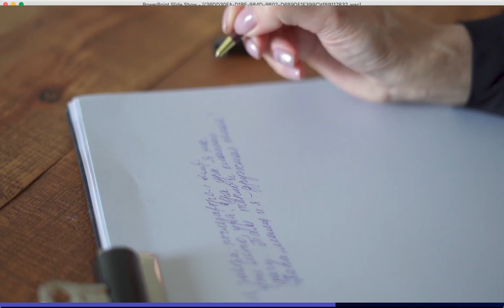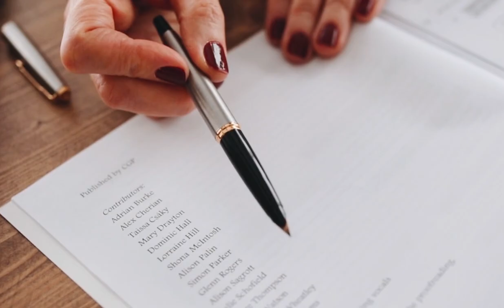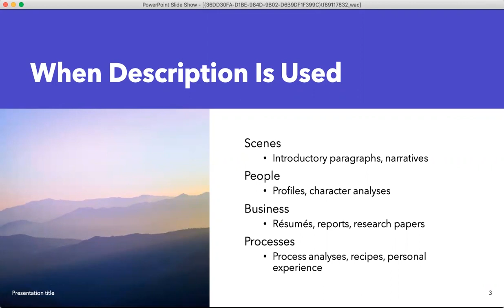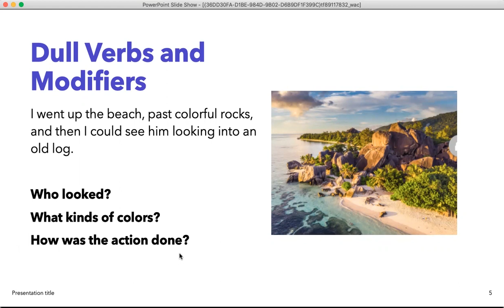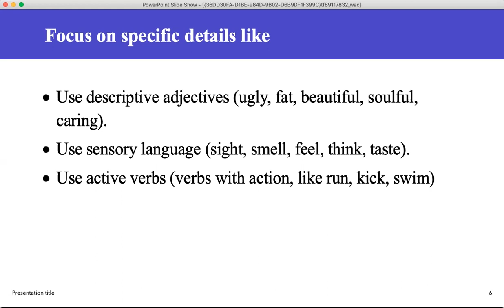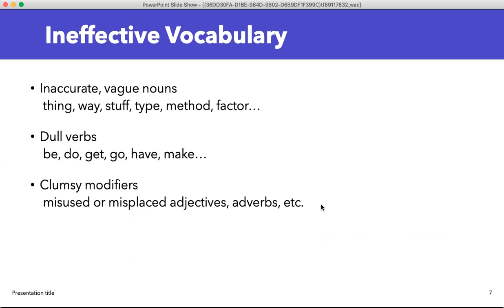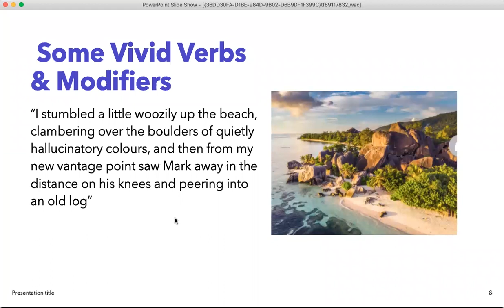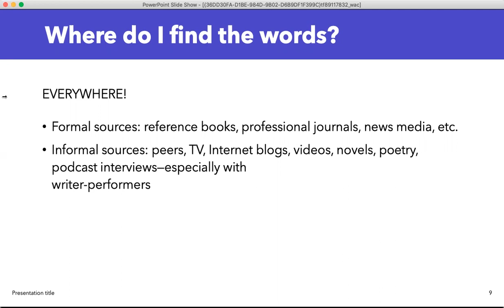How to Write like an English Author!